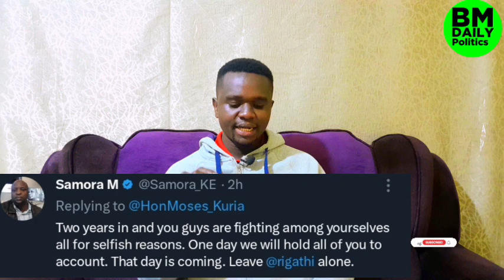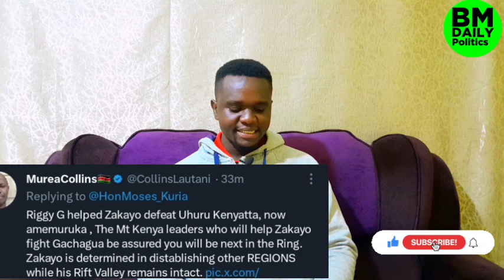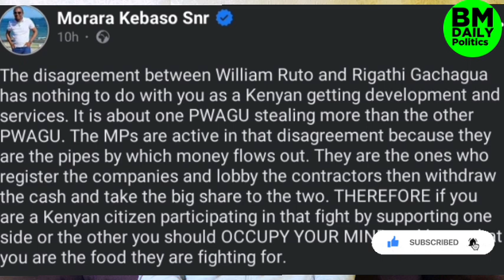Gachagua in Trouble after Skipping Ruto's Event in Nyeri as Ichungwah calls him snake in Ruto's Gvnt